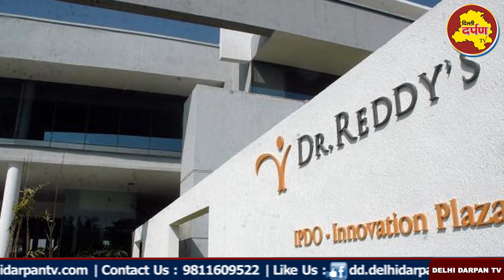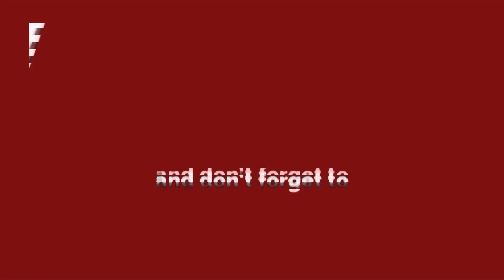Breaking - Delhi वालों को जल्द मिलेगी अब स्पुतनिक Vaccine, करें आवदेन || Delhi Darpan TV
Breaking - Delhi वालों को जल्द मिलेगी अब स्पुतनिक Vaccine करें आवदेन

About